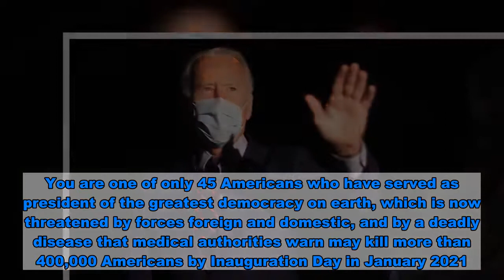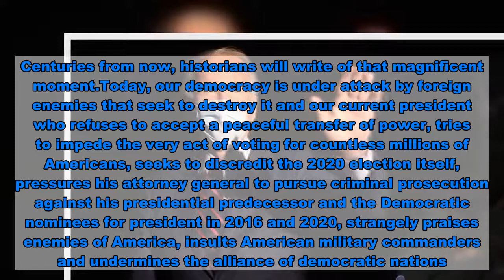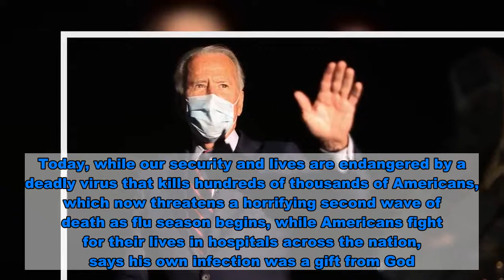Budowsky: President Bush, please vote Biden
Dear President Bush:Mr. President, as a patriotic American deeply concerned about the health and safety of the nation, and the future of American and Western democracy, I ask you to inform American voters that you will be voting for former Vice President  on Election Day.You are one of only 45 Americans who have served as president of the greatest democracy on earth, which is now threatened by forces foreign and domestic, and by a deadly disease that medical authorities warn may kill more than 400,000 Americans by Inauguration Day in January 2021.President Bush, while mere mortals can write columns with calls to action, presidents and former presidents, at critical moments in our history, can guide the nation with words of historic immortality that are timeless in importance.When our land was attacked on Sept. 11, 2001, you rose with courage and clarity. You addressed our nation as a whole. To give us the courage and will to defeat the enemy who tried to destroy us. To lift our spirits to rally and unite Americans of all faiths and political viewpoints behind the great cause of that dark hour. Centuries from now, historians will write of that magnificent moment.Today, our democracy is under attack by foreign enemies that seek to destroy it and our current president who refuses to accept a peaceful transfer of power, tries to impede the very act of voting for countless millions of Americans, seeks to discredit the 2020 election itself, pressures his attorney general to pursue criminal prosecution against his presidential predecessor and the Democratic nominees for president in 2016 and 2020, strangely praises enemies of America, insults American military commanders and undermines the alliance of democratic nations.In October 2017, speaking at the George W. Bush Institute in New York, you gave what I believe was the single most important speech during the Trump presidency, and one of the most important speeches about democracy in the 21st century.You spoke with wisdom and brilliance in a sweeping presentation covering a long list of matters. Citing Martin Luther King, you said that bigotry and white supremacy are blasphemy against the American creed. Citing leaders for human rights and democracy around the world, you warned of challenges to Western democracy and attacks against free elections from enemies of freedom. Your words remain as powerful and profound today, as the day you first spoke them.Shortly thereafter, in a column titled “In his finest hour, Bush sounds the alarm on Trump,” I offered high praise for that speech — which I wish every voter could revisit today.When cruel immigration policies left migrant children in cages, separated from their moms and dad, I was moved when your first lady, Laura Bush, wrote in The Washington Post criticizing these practices. In a column titled “God Bless Laura Bush,” I offered her well-deserved high praise.Today, while our security and lives are endangered by a deadly virus that kills hundreds of thous